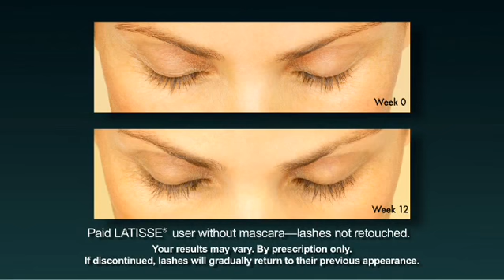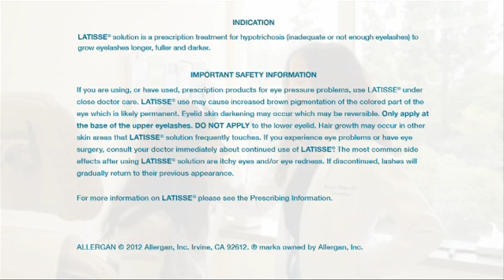Latisse Testimonial Martina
Latisse testimonial. Longer, thicker eyelashes in 16 weeks.